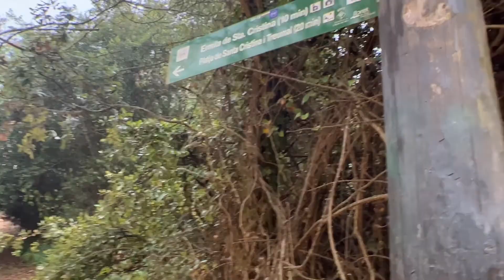Сколько я плачу за свет? Гуляю по лесу после дождя | Жизнь в Испании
Долгожданный отпуск. В отпуске не был уже более 3 лет. Наконец закончил работать, вышел пройтись после дождя, хоть немного освежиться